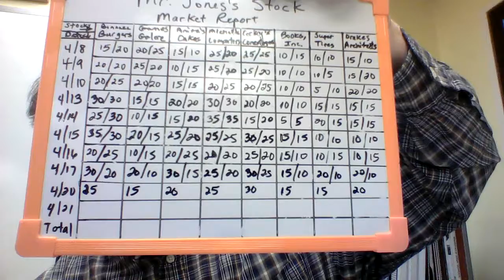Stock Market Report for Monday 4/20/20